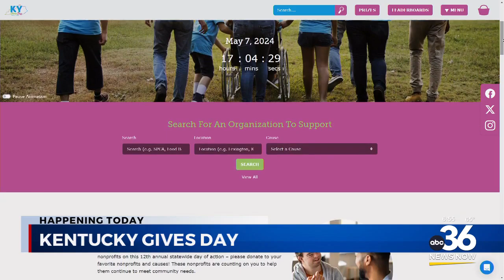Today is the 12th Annual Kentucky Gives Day to benefit your favorite charity